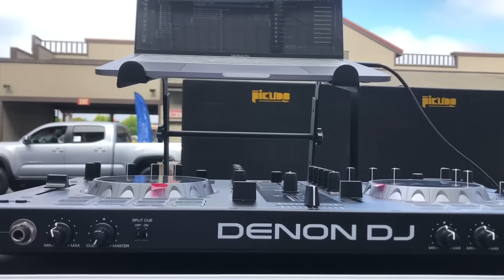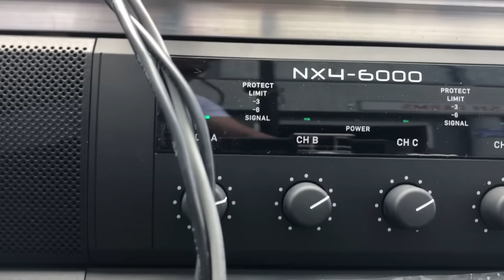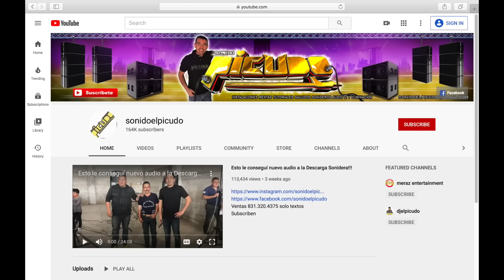probando mis 8 medios y 4 bajos y dijeron que le bajara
Subscribete